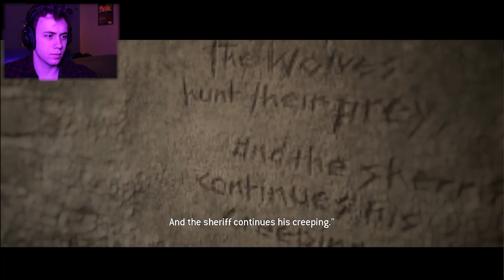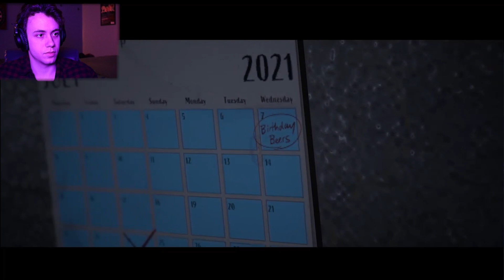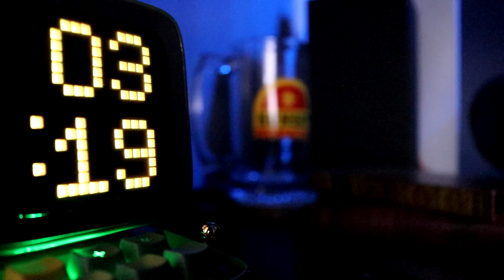We Become PRISON WIVES In The Quarry - Part 7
"Don't drop the poop sponge"